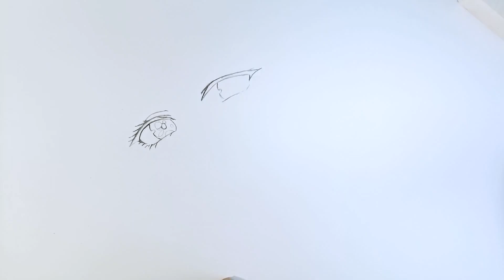How to draw Marin Kitagawa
Tutorial of drawing Marin Kitagawa from My Dress-Up Darling